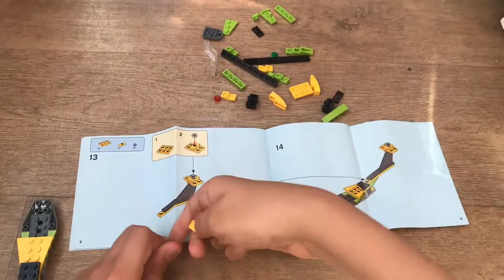Montando um avião de Lego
Montando um avião de Lego creator